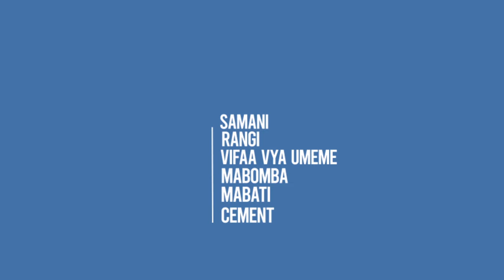DODOMA INAJENGEKA WAKATI NI SASA